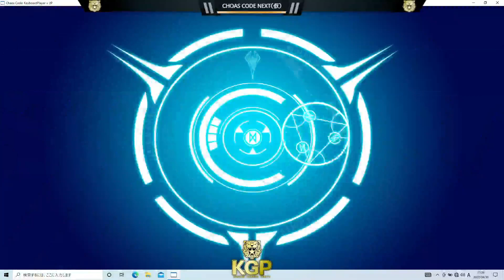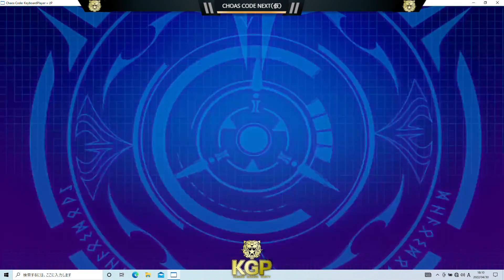KGP2022 - Chaos Code Next